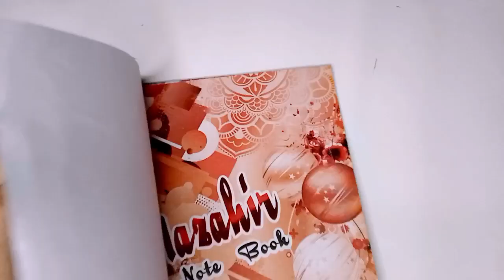Draw a beautiful lehenga design easy step/ how to draw beautiful lehenga girl/ drawing party girl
Ankit art and craft
cizim yap
sheeba drawing academy
cizim hobimiz
kolay cizim atolyesi
ideas for you
prova artventure
artbt_ Alisha
marine arts
soheli arts
cizim Maktebi
miss Fatima art
the craft corner
Emmy kalia
Editoional world